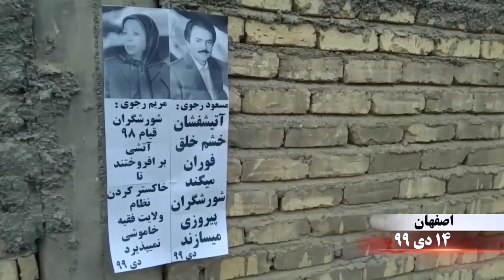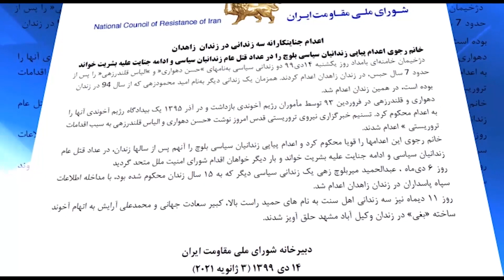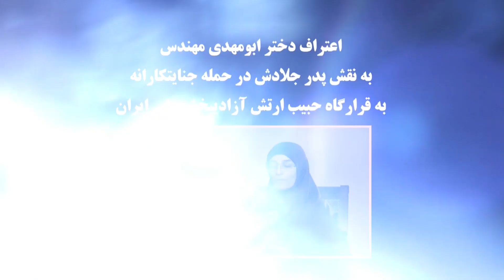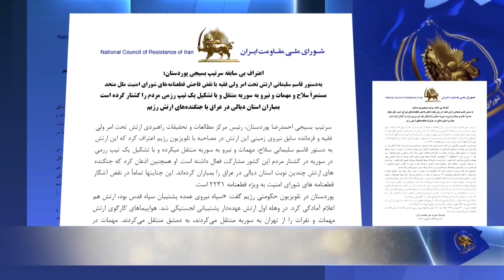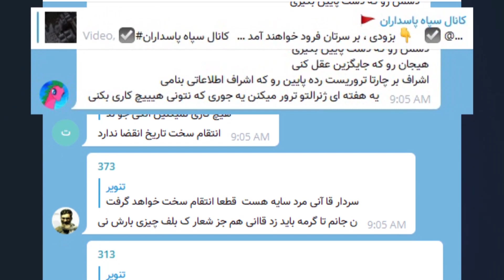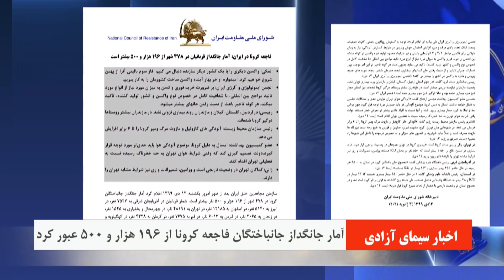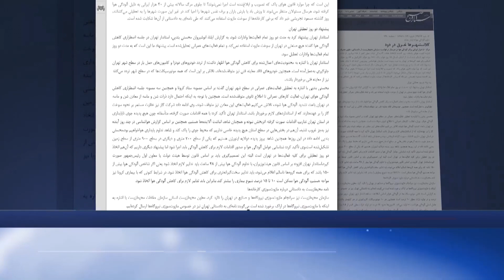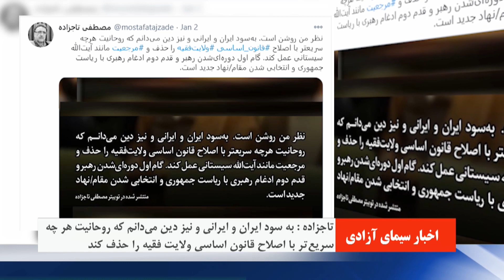مشروح خبرهای ایران و جهان از سیمای آزادی ۱۴ دی ۱۳۹۹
مشروح خبرهای ایران و جهان از سیمای آزادی تلویزیون ملی ایران ۱۴ دی ۱۳۹۹
لطفاً برای دیدن خبر دلخواهتان روی تایم‌کد مورد نظر کیلک کنید
00:00
خلق جهان بداند مسعود رهبر ماست، ارتش آزادیبخش پاسخ آخر ماست
فعالیت کانونهای شورشی در شهرهای مختلف میهن

07:44
اعتراضات سراسری بازنشستگان علیه ستم آخوندی
در ۲۳شهر میهن
«ظلم و ستم کافیه، سفره ما خالیه»
«تا حق خود نگیریم، از پای نمی‌نشینیم»

10:06
اطلاعیه دبیرخانه شورای ملی مقاومت ایران ـ ۱۴ دی ۱۳۹۹
اعدام جنایتکارانه سه زندانی در زندان زاهدان
خانم رجوی اعدام پیاپی زندانیان سیاسی بلوچ را
در عداد قتل‌عام زندانیان سیاسی و ادامه جنایت علیه بشریت خواند

خانم رجوی این اعدامها را قویا محکوم کرد و اعدام پیاپی زندانیان سیاسی بلوچ را آن هم پس از سال‌ها زندان، در عداد قتل‌عام زندانیان سیاسی و ادامه جنایت علیه بشریت خواند و بار دیگر خواهان اقدام شورای امنیت ملل‌متحد گردید.

12:16
قاسم سلیمانی سرجلاد و قاتل مجاهدان، مردم ایران
و خلقهای عراق، سوریه، یمن و لبنان
خنجری بر پهلوی فتح و جنبش آزادیبخش فلسطین

13:18
گزارش پاسدار سرلشکر قاسم سلیمانی
سرکرده نیروی تروریستی قدس به خبرگان رژیم
درباره حمله به اشرف -۱۲ شهریور ۹۲

14:38
اطلاعیه شورای ملی مقاومت ایران
قاسم سلیمانی دستور قتل‌عام پنجم را به مالکی و فالح فیاض ابلاغ کرد
تلاش مالکی برای سرپوش گذاشتن بر جنایت و فراخوان به دیپلوماتها و خبرنگاران مقیم عراق
برای بازدید فوری از اشرف

16:02
سفر شتاب‌زده جلاد قاسم سلیمانی به عراق در ۵شهریور۹۲
و هماهنگیهای چهار روزه با مالکی برای حمله به اشرف

جزییات جدیدی از همآهنگیهای دولت عراق با رژیم ایران در قتل‌عام اول سپتامبر در اشرف
قتل‌عام بزرگ ساکنان اشرف در روز ۱۰شهریور (اول سپتامبر) ، به دستور شخص خامنه‌ای صورت گرفت

18:22
فصل هفتم ـ مبارزه بدون تزلزل برای سرنگونی، حماسه‌های پایداری در اشرف و لیبرتی

20:46
اعتراف تروریست جنایتکار ابومهدی مهندس
به شراکت در عملیات انفجار تروریستی در قرارگاه حبیب
از قرارگاههای ارتش آزادیبخش ملی ایران

22:08
اعتراف دختر ابومهدی مهندس
به نقش پدر جلادش در حمله جنایتکارانه
به قرارگاه حبیب ارتش آزادیبخش ملی ایران

 33:52
چای خوردن سر جلاد سلیمانی
از فلاسک ربوده شده از اشرف
کشتار تکریت ـ اسفند ۱۳۹۳

27:45
قاسم سلیمانی قاتل خلقهای منطقه

از بیانیه شورای ملی مقاومت سال۸۵
در ۲۳آذرماه سال۱۳۸۲ رئیس‌جمهور برگزیده مقاومت در پیام خود به گردهمایی ایرانیان در لندن، به جهان هشدار داد

31:05
اعتراف یک مقام حماس
۲۲میلیون دلار در ۹چمدان در فرودگاه از قاسم سلیمانی دریافت کردیم

32:51
اطلاعیه دبیرخانه شورای ملی مقاومت ایران ـ ۱۳ دی ۱۳۹۹
اعتراف بی‌سابقه سرتیپ بسیجی پوردستان:
به دستور قاسم سلیمانی ارتش تحت‌امر ولی فقیه با نقض فاحش قطعنامه‌های شورای امنیت ملل‌متحد
مستمراً سلاح و مهمات و نیرو به سوریه منتقل و با تشکیل یک تیپ رزمی مردم را کشتار کرده است

35:46
پاسدار نقدی هماهنگ‌کننده سپاه پاسداران خامنه‌ای:
۱۷ میلیارد دلار هزینه در منطقه کردیم
فضایی بود که نمی‌توانستیم بگوییم نیروهای ما در سوریه کشته شده‌اند
. . . می‌گفتیم در غرب کشته شده‌اند

39:20
سالگرد هلاکت دژخیم قاسم سلیمانی
وعده‌های سرکردگان ولایت خامنه‌ای درباره «انتقام سخت»
و واکنش‌های بسیجیان وارفته و پاسداران سیلی خورده

خامنه‌ای ۲۶آذر ۹۹
قاتل سلیمانی و عامل به‌قتل سلیمانی باید انتقام شان را پس بدهند

ساخت انیمیشن انتقام سخت خیالی توسط پاسداران

45:07
غلط‌کردم گویی و جا زدن رئیس‌جمهور ارتجاع
پس از تهدید کردن ترامپ به سرنگونی از حکومت و زندگی (!)
و ادعای سخیف پرداخت پول از جانب مجاهدین
به واشینگتن تایمز برای انتشار این تهدید

47:22
سخنگوی مجاهدین خطاب به آخوند روحانی رئیس‌جمهور ارتجاع گفت: این‌که مجاهدین به واشنگتن تایمز پول داده‌اند تا چنین مطلبی را منتشر کند جای خود، اما ای آخوند بزدل و هراسان، از این پس گز نکرده پاره نکن والا مثل همین بار دچار سکسکة غلط کردم گویی می‌شوی!

48:34
عناوین مهمترین خبرهای ایران و جهان از سیمای آزادی

52:00
فاجعه کرونا در ایران: آمار جانگداز قربانیان در ۴۷۸شهر از ۱۹۶هزار و ۵۰۰ بیشتر است

59:23
رسانه‌های حکومتی: کرونای انگلیسی به ایران رسید؟

01:00:43
آلودگی هوا در تهران و سایر شهرهای بزرگ ایران
در بحبوحه فاجعه کرونا هم‌چنان قربانی می‌گیرد
اعتراف سرکردگان رژیم به پنهان‌کاری درباره نقش مازوت در آلودگی هوا

01:03:10
خانم مریم رجوی گفت:
فریاد ”نفس_نداریم“ مردم تهران و شهرهای بزرگ به‌خاطر آلودگی هوا به آسمان بلند است.

01:08:26
دانشگاه جانز هاپکینز: ایران از نظر تعداد مرگ و میر به نسبت جمعیت در ردة دوم جهان قرار دارد

01:09:50
اعتراض بازنشستگان در ۲۳شهر ایران، معلمان، کارمندان، کارگران و زحمتکشان میهن در اعتراض به ستم و چپاول رژیم آخوندی

01:10:45
نماینده کنگره آمریکا: کشتن قاسم سلیمانی یادآور این ضرورت مبرم است که باید با نفوذ شرورانه رژیم ایران بیش از پیش مقابله کرد

01:11:31
اعتراف تلویزیون رژیم به منفوریت دژخیم قاسم سلیمانی: قاسم سلیمانی را یک فاشیست معرفی کردند

01:12:51
تويیت ترسان ظریف: عاملان تحریک کننده اسرائیلی در حال برنامه‌ریزی هستند تا ترامپ را در وضعیت توجیه‌کننده جنگ قرار دهند

01:13:26
دبیرکل المستقبل لبنان: پافشاری رژیم ایران بر کشاندن لبنان به جنگ و درگیریهای مربوط به این رژیم، اوج تجاوز به تمامیت ارضی لبنان است

01:14:01
تاجزاده: به سود ایران و ایرانی و نیز دین می‌دانم که روحانیت هرچه سریع‌تر با اصلاح قانون اساسی ولایت فقیه را حذف کند

 simayazadi